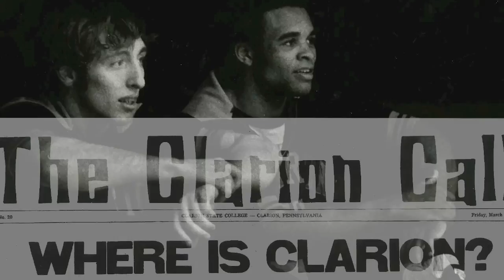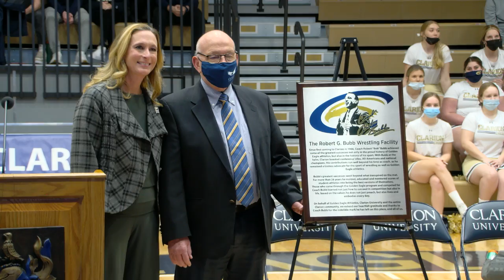Clarion Wrestling - Dedication of Robert G. Bubb Wrestling Facility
The Clarion University wrestling room was officially christened the Robert G. Bubb Wrestling Facility in a pre-match ceremony on Jan. 30, 2022 in Tippin Gymnasium.